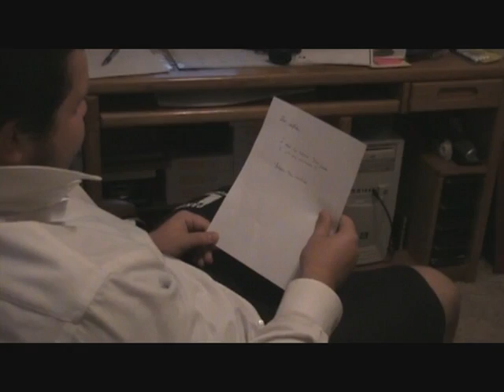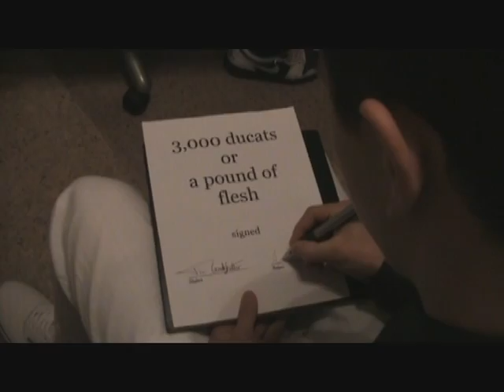Merchant of Venice (Godfather)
the godfather version on the merchant of venice done by josh kincannon edgar shoop and chuck at U-prep

Thanks to: The freshmen girls :)